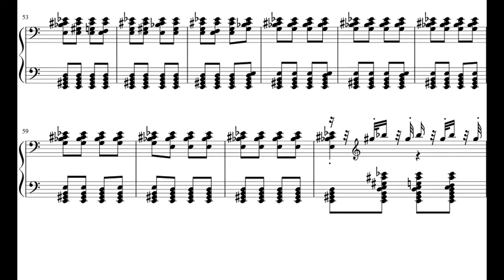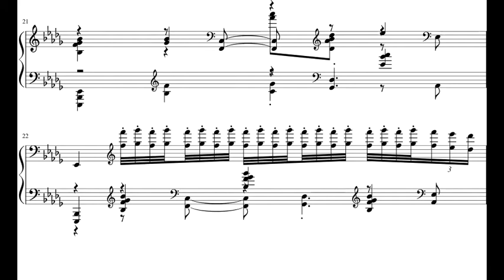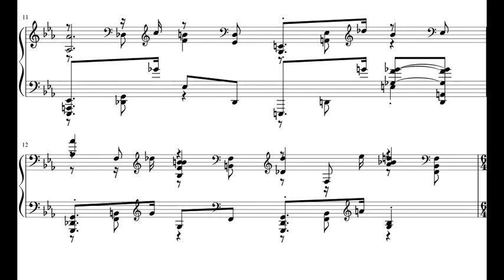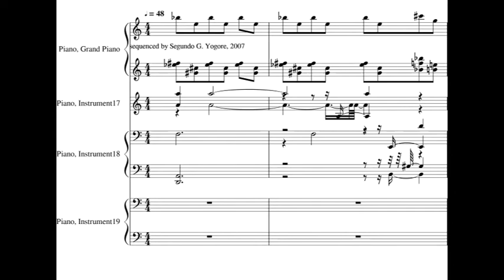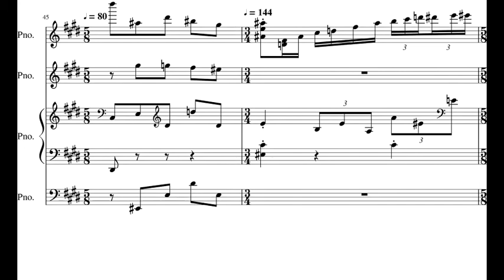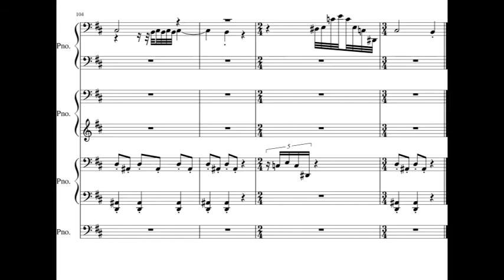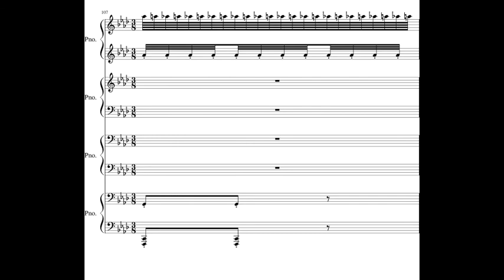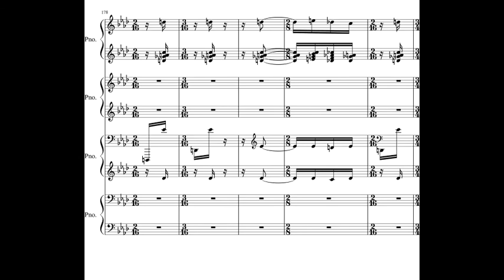Igor Stravinsky - The Rite of Spring piano OFFICIAL score video Le Sacre du printemps orchestra best